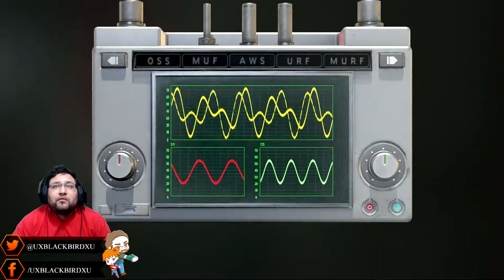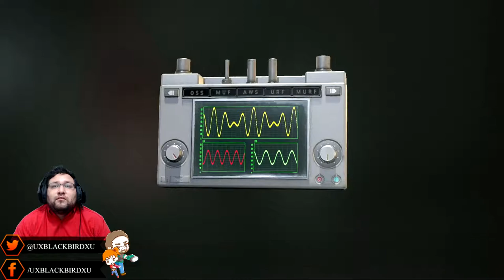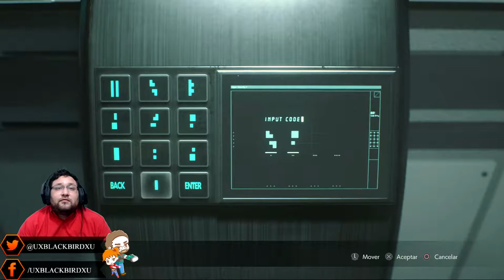Resident Evil 2 Remake versión (PS4) Claire Redfield Dificultad Difícil Gameplay en español 11